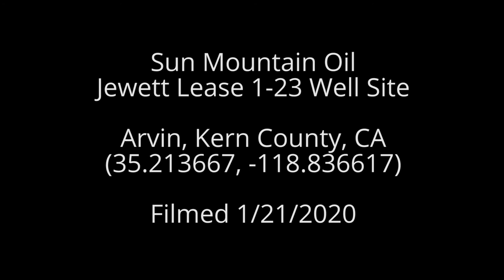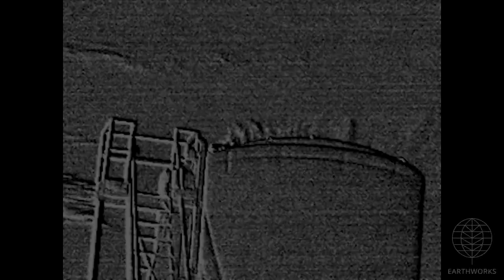Sun Mountain Oil Jewett Lease 1-23 Well Site, Kern County, CA (January 2020)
Jewett Lease 1-23 Well Site
Arvin, Kern County, CA
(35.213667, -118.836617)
Filmed 1/21/2020